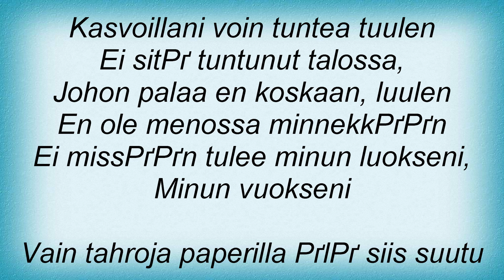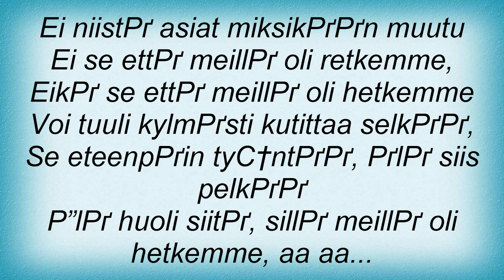Eppu Normaali - Tahroja Paperilla Lyrics